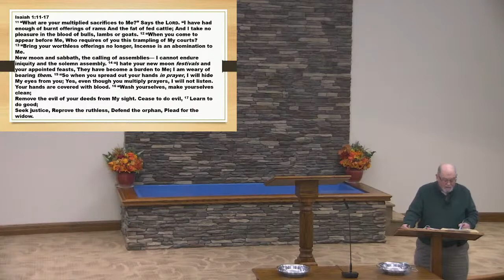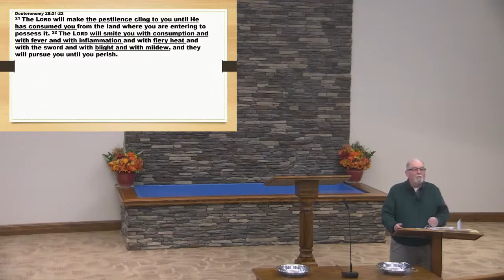Bible Class - Amos The Covenant Lawsuit, Chapter 4